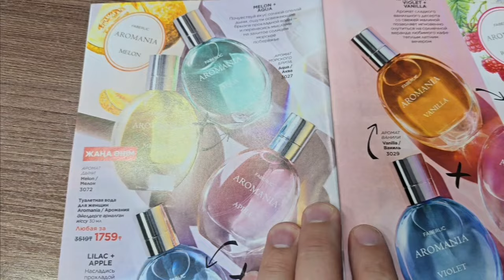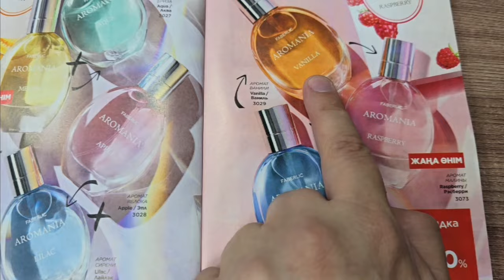Мой отзыв ароматы Apricot, Melon и Raspberry от бренда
Возникло желание помочь каналу?! Кaspi Pay